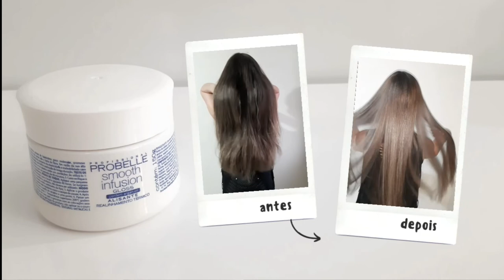Novo Gloss Alisante - PROBELLE (aplicando em casa)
Realinhamento térmico para cabelos volumosos e com frizz desenvolvido com altíssimo desempenho promove intenso tratamento aos cabelos devolvendo o brilho e a sedosidade. Sua fórmula enriquecida com Blend de Aminoácidos e óleo de Argan reconstrói os cabelos durante o processo de redução de volume garantindo vitalidade prolongada.

Teste de Mecha: Antes de usar o produto faça sempre o teste de mecha, pois ele ajuda a avaliar se o cabelo está em condição de receber o tratamento. Aplique o produto em uma mecha do cabelo. A cada 5 minutos faça a avaliação para verificar a evolução, em um tempo total de 40 minutos. Caso o cabelo fique emborrachado, lave com água, e interrompa imediatamente o tratamento.

Prova de Toque: Aplique uma pequena quantidade do produto no antebraço ou atrás da orelha. Aguarde 40 minutos e enxágue. Espere por 48 horas, caso ocorra coceira, ardência ou irritação na pele está comprovada a hipersensibilidade da pessoa ao produto e, portanto não deverá ser utilizado.

Modo de usar: Lavar os cabelos com Shampoo Anti-Resíduos e secar 80% dos fios. Aplique o produto, deixe agir por 40 minutos. Após o tempo de pausa enxágue, retirando 80% do produto. Em seguida secar com o secador com auxilio de um pente. Em seguida passar um protetor térmico Probelle da sua preferência, escovar e pranchar em mechas finas por no mínimo 8 vezes. Temperaturas superiores a 200°C pode provocar um pequeno desbotamento. Uso profissional. Recomenda-se a correção de cor após o processo de tratamento. Avalie as condições que se encontra o cabelo antes de utilizar o produto. Não aplicar se o couro cabeludo estiver irritado ou lesionado. Não aplicar em cabelos com Henê, Henna, Tinturas Progressivas, Tintura Metálica e Tioglicolato. Use luvas durante todo o processo. Pode ser reaplicado após 30 dias. Não utilizar em crianças, gestantes ou lactantes.

Precauções: Mantenha fora do alcance de crianças. Evite contato com os olhos, caso ocorra lavar com água em abundancia. Havendo irritação suspenda o uso e procure o médico.

Volte sempre !